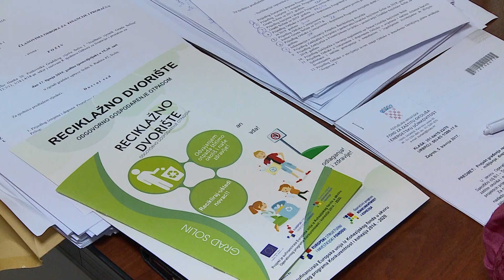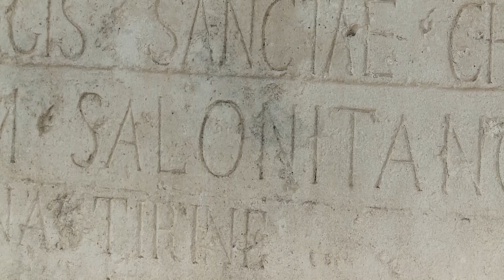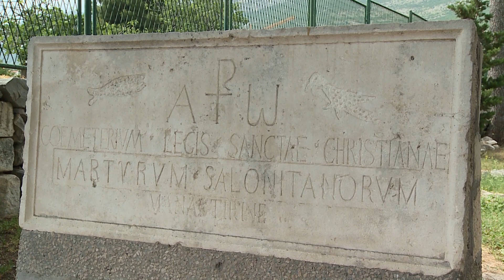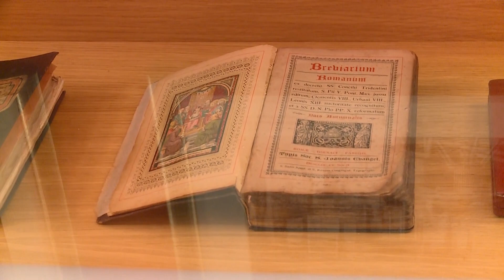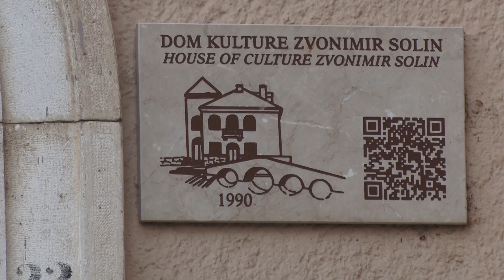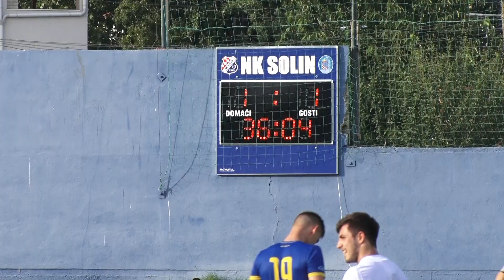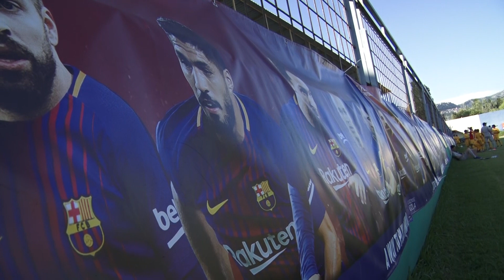KRONIKA GRADA SOLINA 24.06.2019.